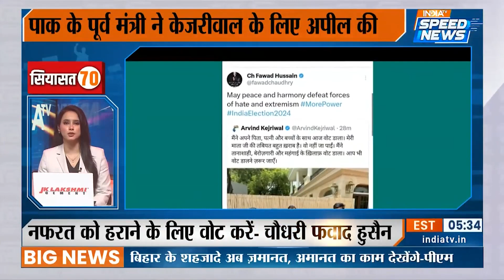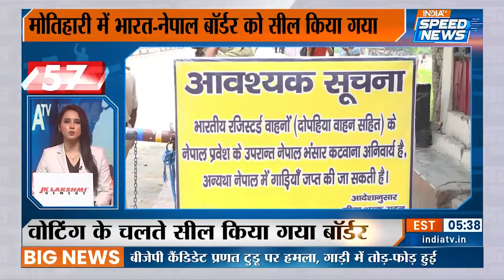PM Modi On INDIA: Patna से विपक्ष पर बरसे PM Modi| BJP vs RJD | Lok Sabha Elections 2024 |Speed News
PM Modi On INDIA: धानमंत्री नरेंद्र मोदी ने इंडिया गठबंधन के दलों पर निशाना साधते हुए कहा है कि उनका मकसद पांच साल में पांच पीएम देने की योजना है. पीएम मोदी ने बिहार की राजधानी पटना के पाटलिपुत्र में एक रैली को संबोधित करते हुए कहा कि इस योजना के तहत गांधी परिवार के बेटे से लेकर आम आदमी पार्टी (आप) के आका की पत्नी तक के नाम पीएम पद की रेस में शामिल हैं।